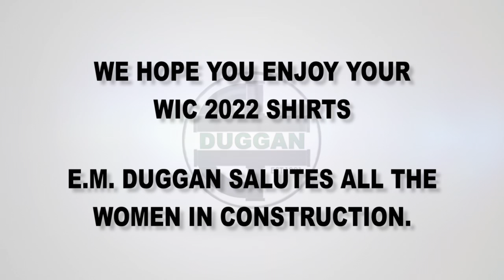EM Duggan celebrates WIC 2022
To honor all of the Duggan women we designed some special tee shirts to show them that we think they are prefabulous!